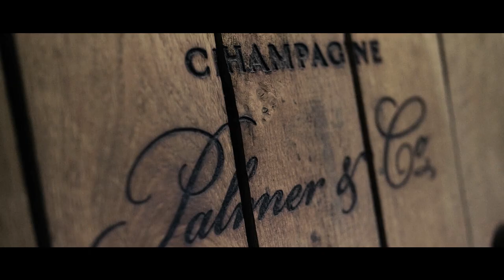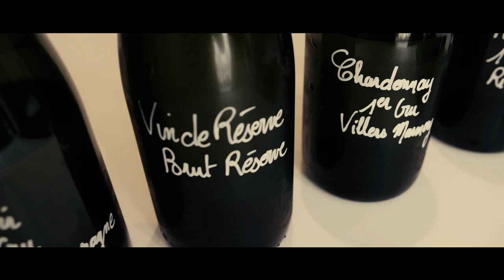Champagne Palmer & Co | Naturally Elegant - Corporate movie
Dive into our history and discover the heritage that makes Champagne Palmer & Co so unique.